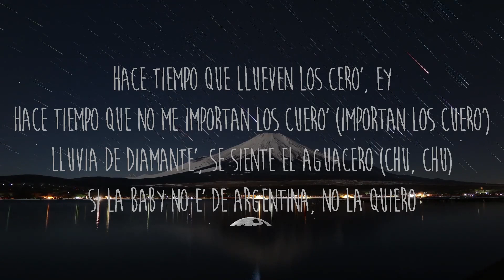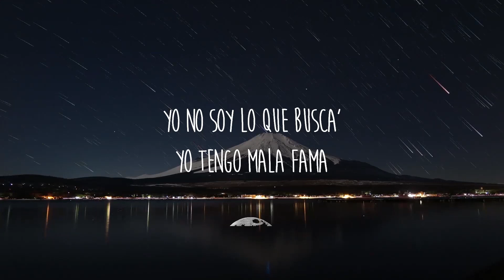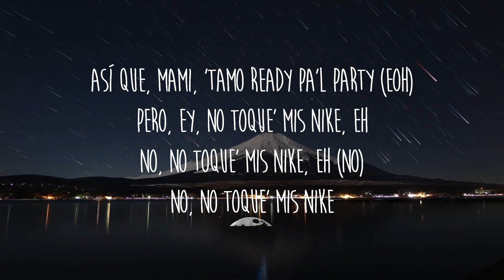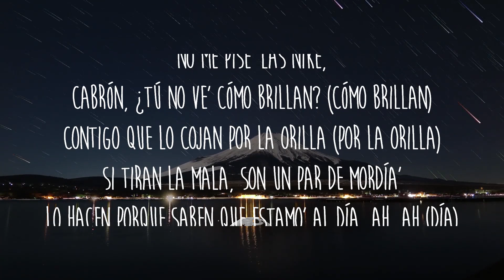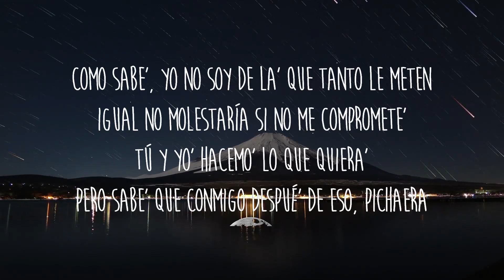【30 Mins】 Nicki Nicole, Lunay - No Toque Mi Naik (Letra/Lyrics) | Best Vibe Music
[Intro]
Yo no soy lo que busca'
Yo tengo mala fama

Como sabe', yo no soy de la' que tanto le meten
Igual no molestaría si no me compromete'
Tú y yo' hacemo' lo que quiera'
Pero sabe' que conmigo despué' de eso, pichaera
A-Ando en el sky
En la peli, como "Rich or Die"
Mami, somo' Bonnie and Clyde
Pero en esta vuelta rico' no hay

[Verso 2: Lunay & NICKI NICOLE, Ambos]
No me pise' las Nike, cabrón, ¿tú no ve' cómo brillan? (Cómo brillan)
Contigo que lo cojan por la orilla (Por la orilla)
Si tiran la mala, son un par de mordía'
Lo hacen porque saben que estamo' al día, ah, ah (Día)
Hace tiempo que llueven los cero', ey
Hace tiempo que no me importan los cuero' (Importan los cuero')
Lluvia de diamante', se siente el aguacero (Chu, chu)
Si la baby no e' de Argentina, no la quiero
Si no va' a fumar, entonce' pasa el Phillie (Phillie)
Ella vino a perrear pa' la disco tranquili (Tranquili)
La puede' postear, pero no se va con trilli' (No se va)
Ella se enfoca en parchar y estar chillin' (Yeah, ma')

[Puente: NICKI NICOLE & Lunay, Ambos]
Yo no soy lo que busca' (Uh-uh-uh-uh)
Yo tengo mala fama (Uh-uh-uh-uh; oh, no)
Yo no soy lo que busca' (Así que, mami, 'tamo ready pa'l party; uh-uh-uh-uh)
Yo tengo mala fama (No toque' mis Nike; uh-uh-uh-uh)